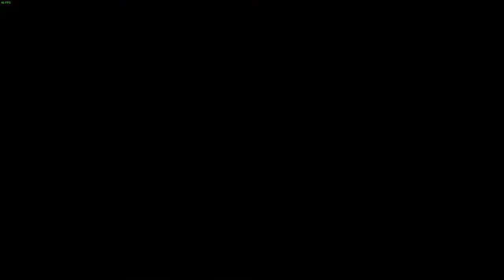[ITA] For Honor Arcade: Benvenuti Nel Progetto Odyssey + Contenuti For The Creed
Oggi vado ad affrontare la nuova arcade associata al crossover Di Assassin's Creed.  [No Microphone]
Commentate e ditemi cosa ne pensate :)